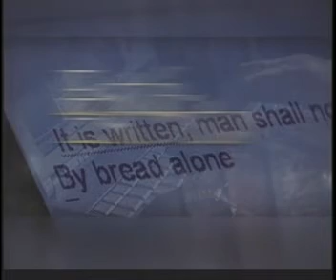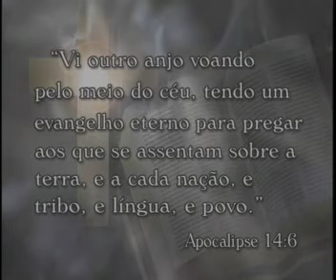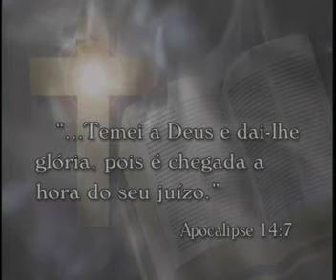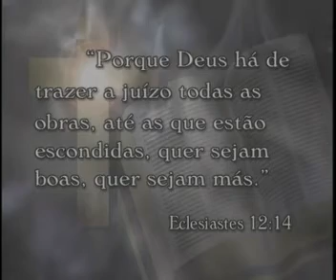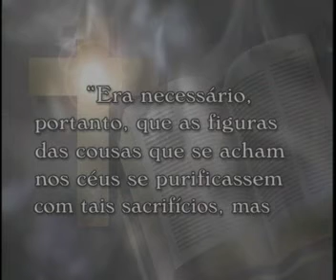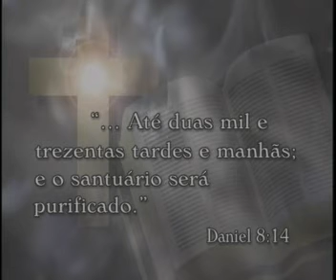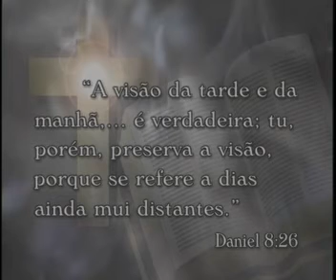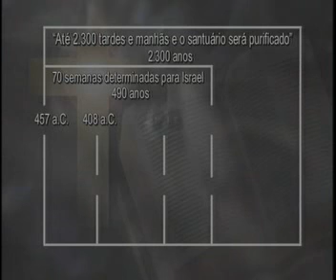6 / A - O JULGAMENTO DA HUMANIDADE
* SÉRIE: " PROFECIAS DO APOCALIPSE ", ORADOR: PR. ALEJANDRO BULLÓN, DO MINISTÉRIO, " ESTÁ ESCRITO, DA IGREJA ADVENTISTA DO SÉTIMO DIA. *